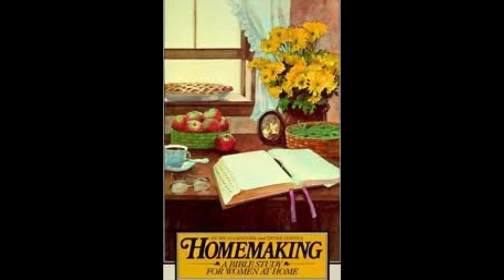LL1: Introduction to Laine and her Letters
I've been promising to read some of Laine's Letters and I'm keeping my promise.  Here are two.  She began writing to women by e-mail in the late 1990s, and then later did this introductory letter.  I'm also reading a "where are they now" letter written 8 years later, which I believe was from 2005.